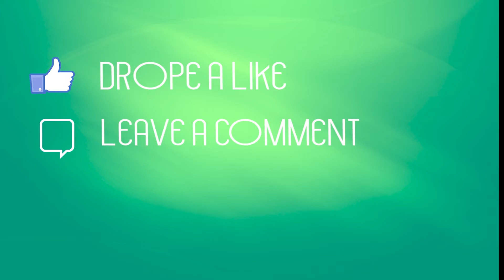Corona Check Like Be in Nepal 😆😇😆🇳🇵